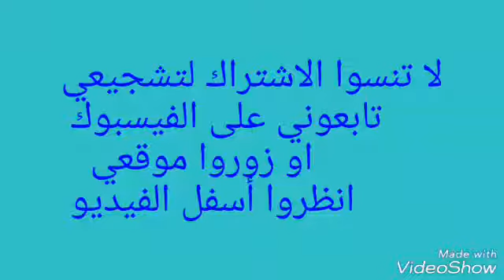جلجلانية معسلة....وصفة سهلة و سريعة و ذوقها أكثر من رائع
المقادير:
125 غ مارغرين طرية
2 بيض
1/2 كأس زيت
1/2 كأس سكر ناعم
1/2 كأس مايزينة(نشاء)
فانيلا
1/2 كيس خميرة حلويات
فرينة(طحين )

التزيين:
جلجلان (سمسم) غير محمص
بياض 2 بيض
عسل

les ingredients :
125 g de margarine ramollie
2 œufs
1/2 verre de d'huile
1/2 verre de sucre glace
1/2 verre de maïzena
vanille
1/2 levure chimique
farine

Le décor :
graines de sésame non torréfiées
2 blancs d'oeuf
miel